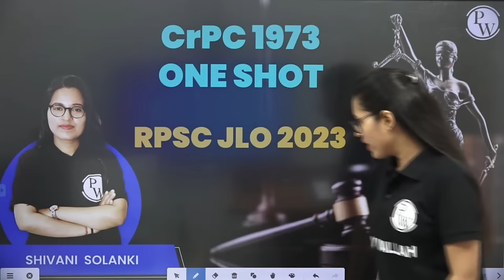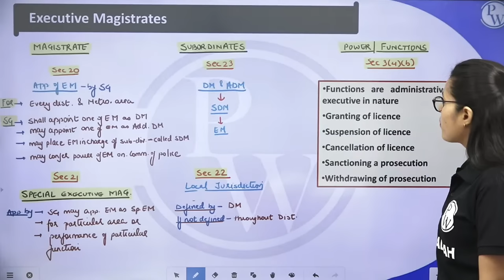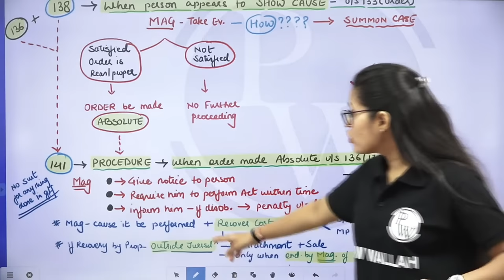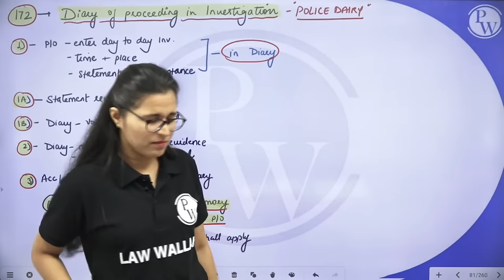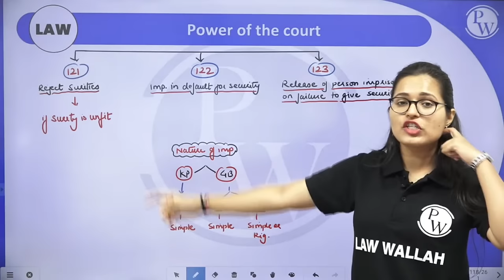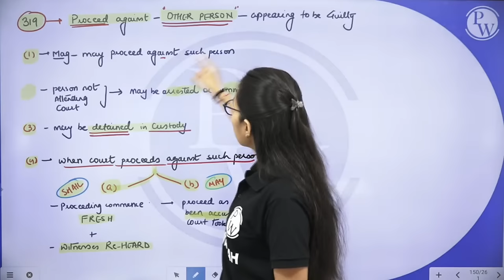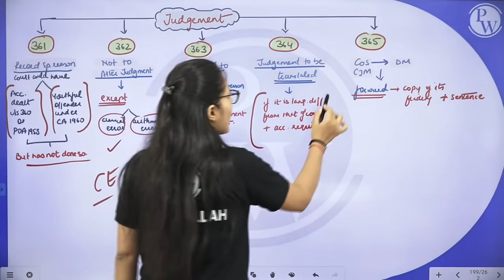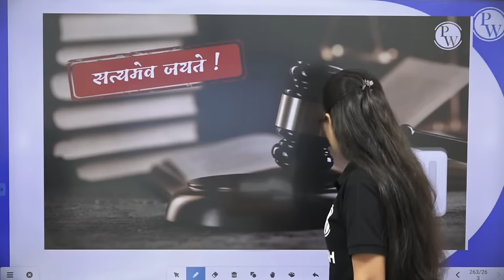CrPC (Code of Criminal Procedure) (One Shot) | Major Law | State Judiciary Exam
🎥About This Video👇
Welcome to this comprehensive one-shot video overview of the Code of Criminal Procedure (CrPC) specifically tailored for aspirants preparing for the Rajasthan (JLO) examination. In this video, we'll break down the key concepts of CrPC, giving you a solid foundation to tackle this subject confidently in your exam.
About Law Foundation Batch:
This Free batch is for those students who are preparing for Judiciary Exam, CLAT Aspirants, LLB Students.The best faculties in India will cover the complete syllabus of each subject CRPC, IPC, CPC, IEA, ICA & Constitution

📌 𝐏𝐇𝐘𝐒𝐈𝐂𝐒 𝐖𝐀𝐋𝐋𝐀𝐇 𝐒𝐎𝐂𝐈𝐀𝐋 𝐌𝐄𝐃𝐈𝐀 𝐏𝐑𝐎𝐅𝐈𝐋𝐄𝐒 :
 TimeStamps
 00:00:00 Introduction,
 00:25:00 Chapter-1,
 00:38:15 Chapter-1 (Definition Clauses),
 00:52:26 Chapter-2,
 01:28:51 Chapter-3,
 01:54:00 Chapter-4,
 01:54:50 Chapter-28,
 02:00:00 Chapter-9,
 02:14:00 Chapter-10,
 02:47:45 Chapter-13,
 03:09:31 Chapter-11,
 03:14:50 Chapter-12,
 04:00:25 Chapter-5,
 04:19:41 Chapter-6,
 04:44:51 Chapter-7,
 04:53:19 Chapter-8,
 05:05:26 Chapter-33,
 05:10:55 Chapter-14,
 05:26:51 Chapter-15,
 05:34:26 Chapter-16,
 05:46:06 Chapter-24,
 06:16:00 Chapter-31,
 06:19:34 Chapter-36,
 06:27:11 Chapter-18,
 06:31:00 Chapter-19,
 06:36:11 Chapter-20,
 06:42:31 Chapter-21,
 06:48:38 Chapter-21A,
 06:53:29 Chapter-17,
 07:07:50 Chapter-23,
 07:26:11 Chapter-27,
 07:39:03 Chapter-29,
 07:54:31 Chapter-30,
 08:01:00 Chapter-32,
 08:14:10 Chapter-35,
 08:19:46 Chapter-34,
 08:26:00 Chapter-26,
 08:29:00 Chapter-37,
 08:37:00 CrPC Amendment list,
 08:41:00 Imp. Time Limits.